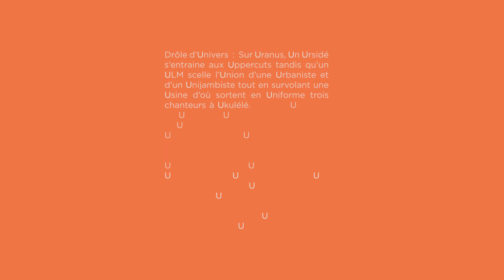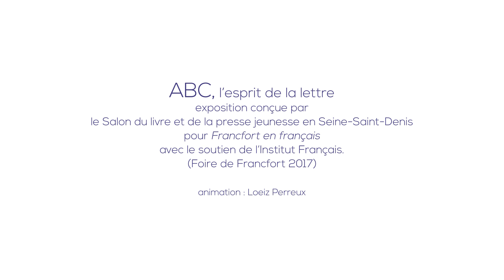L'abécédaire du Salon - Édouard Manceau / Lettre U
Album d’enfance par excellence, l’abécédaire à l’appui de ses mots, de ses images entreprend la langue, son sens, sa musique, son pouvoir. Il noue les lettres entre elles, libère l’écriture et la lecture. Du côté de la création comme du public, il est devenu un véritable terrain de jeu pour nourrir l’imaginaire et les représentations du monde.

Vingt-six illustratrices et illustrateurs que vous pourrez découvrir, semaine après semaine, ont répondu au défi du Salon du livre et de la presse jeunesse en Seine-Saint-Denis : offrir un formidable panorama de l'illustration contemporaine d’après les mots choisis par les auteurs Ramona Bǎdescu et Emmanuel Guibert.